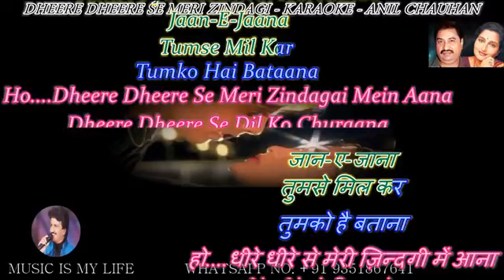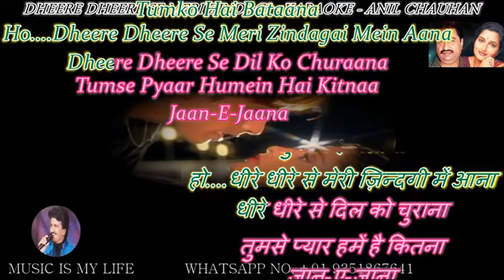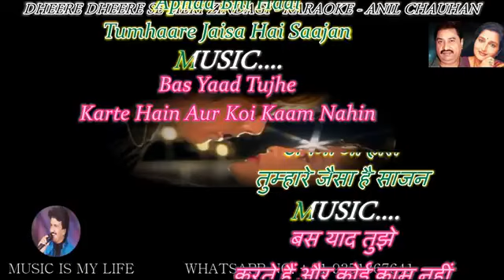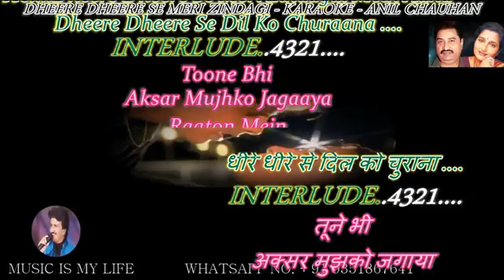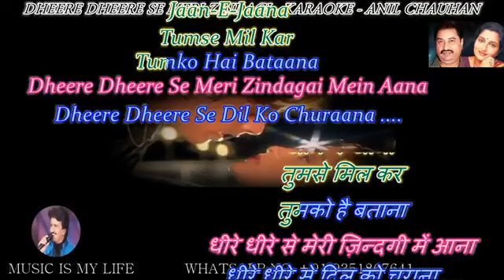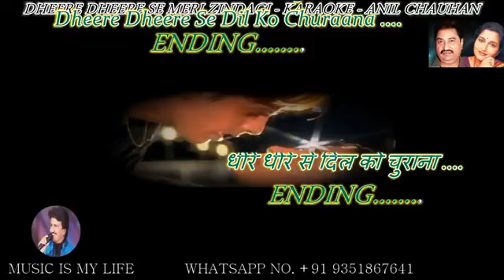Dhire dhire se meri zindagi mein aana karaoke